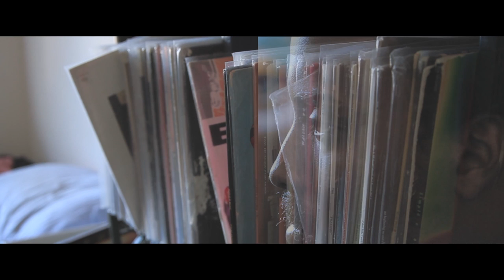The Natives Teaser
Based out of Long Beach, The Natives bring a fresh sound with witty lyrics. Teaser intro. Full length video soon to come.